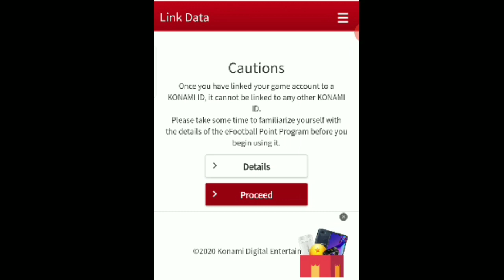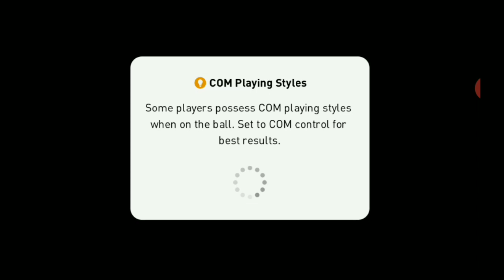CARA TUKAR POINT EFOOTBALL DENGAN JERSEY, PEMAIN & ITEM YANG ADA DI SHOP !! REVIEW JERSEY BARCA OLD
SAP WASSAP!!

Mau top up game? Joki, danaber, pulber, beli akun? Di @mabat.store aja✨🔥

KEEP CHARMING, WORK HARD AND LOVIN